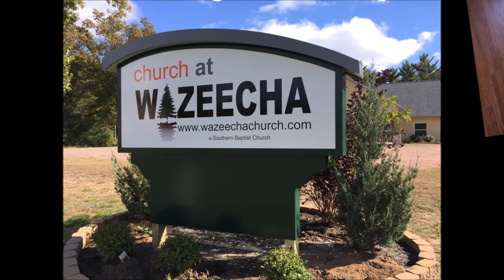VBS Day 1 video 2018